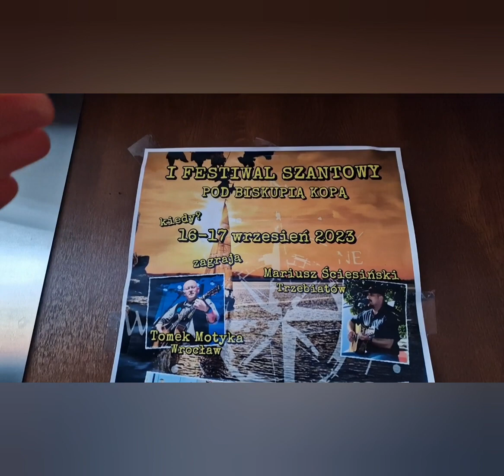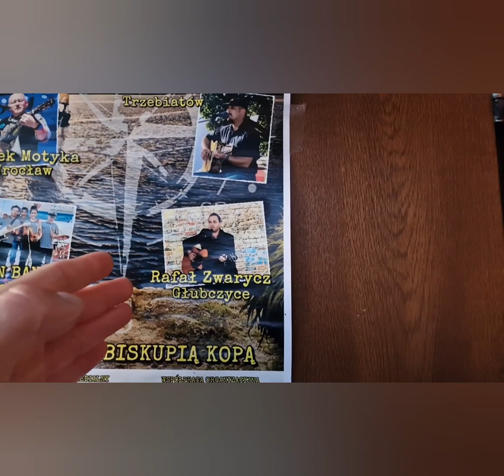wracamy po przerwie wakacyjnej